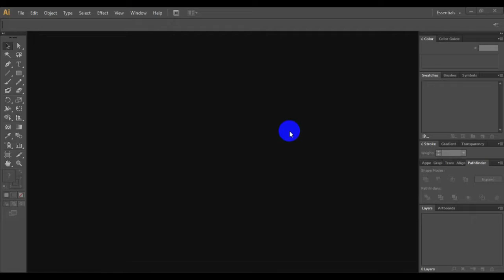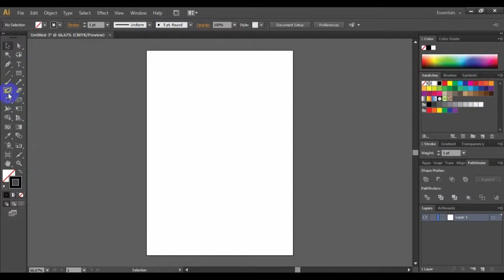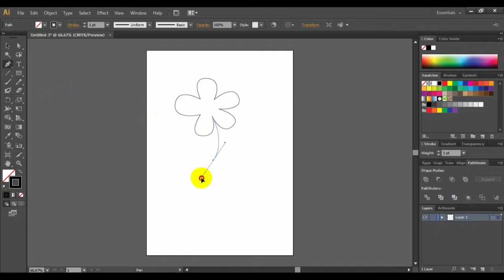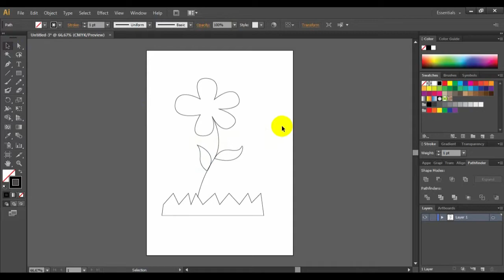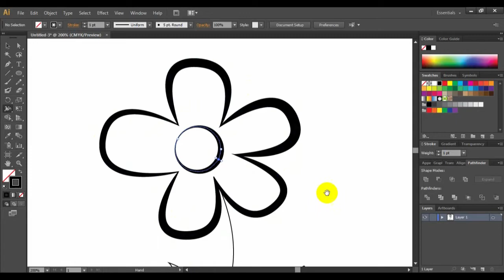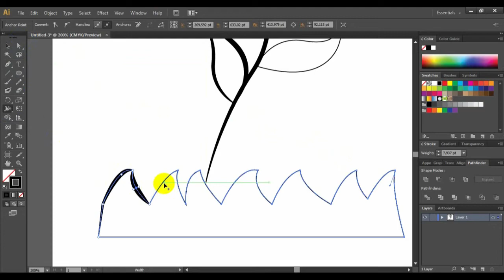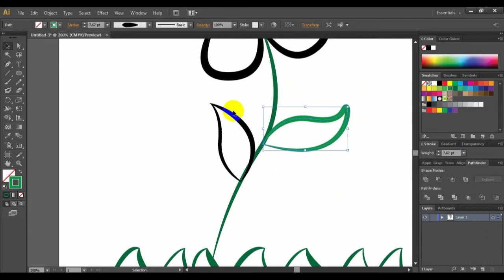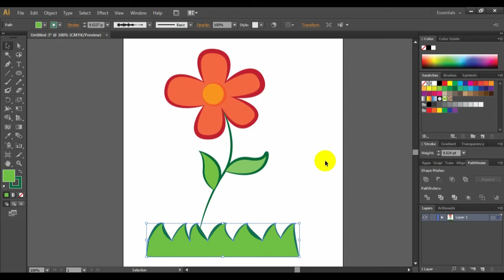Pen Tool 4 - Tutorial Adobe Illustrator Dasar